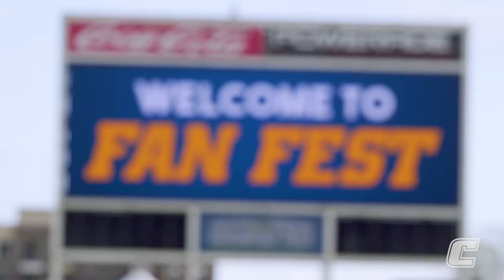UTC Fan Fest 2019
From the Mocs Football Spring Showcase to Food Trucks a Wing Cooking Competition and more, UTC Fan Fest 2019 was a success!